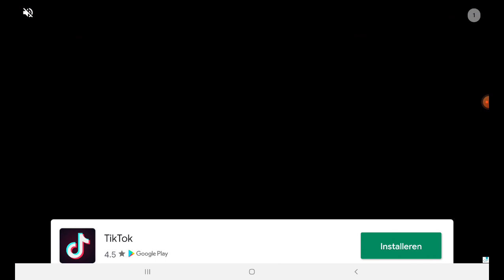ik scoor in de 4 de min pls#4